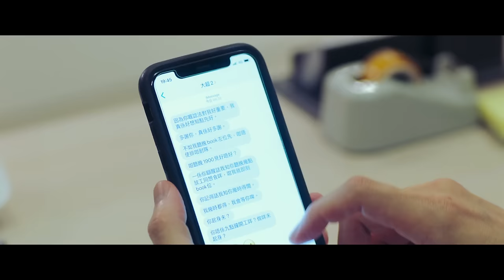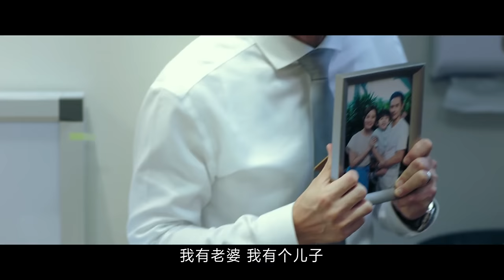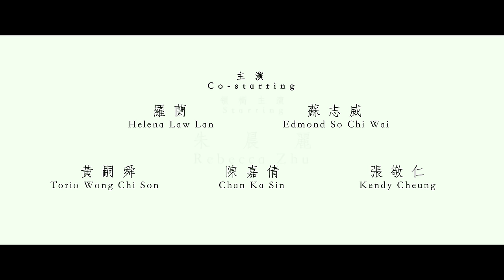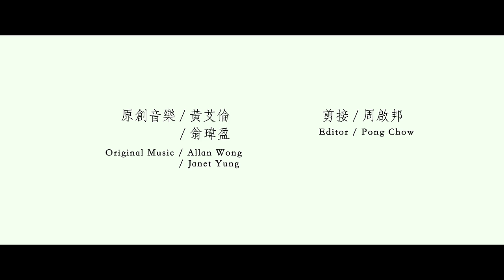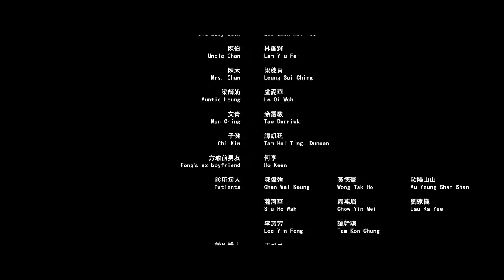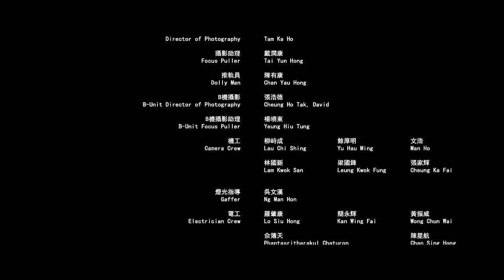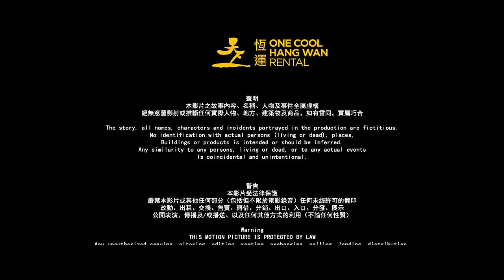欲体焚身 | 粤语未删减版！致命情人让有妇之夫陷入无限噩梦中 | 色情 | 悬疑 | 惊悚 | 剧情 | ENGSUB | 郑嘉颖 陈静 朱晨丽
原本家庭幸福的医生林远志，因一夜“激情”，陷入出轨的恐慌与焦灼，他试图用谎言来掩盖真相，但“第三者”方瑜的步步紧逼和疯狂示爱，则让妻子刘靖以及整个家庭陷入各种不可知的致命危险中……

导演: 刘伟恒
编剧: 黄子桓
主演: 郑嘉颖 / 陈静 / 朱晨丽 / 罗兰
类型: 悬疑 / 惊悚
制片国家/地区: 中国香港
语言: 汉语普通话 / 粤语
片长: 87分钟